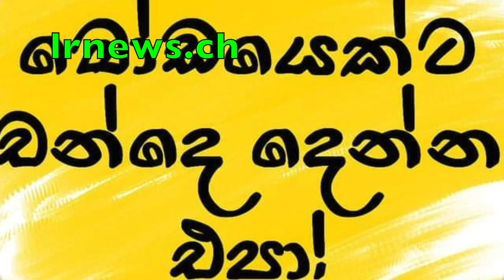ඩයනට බඩු ... මහාධිකරණයේ නඩු ..............................